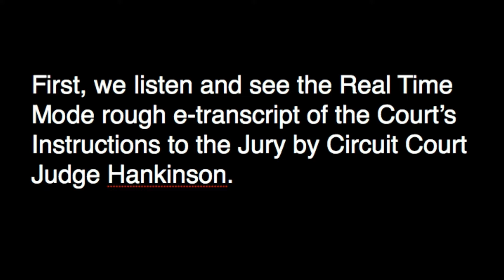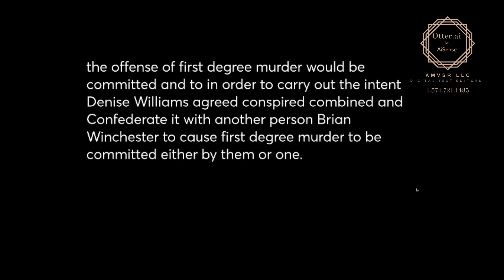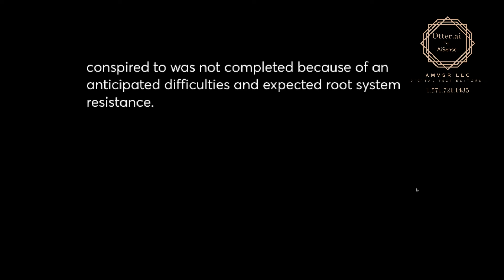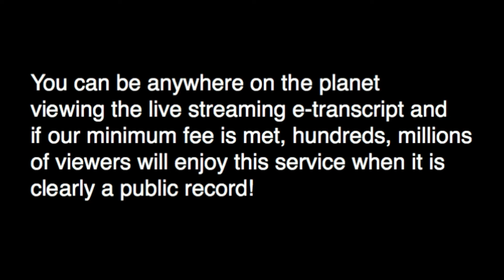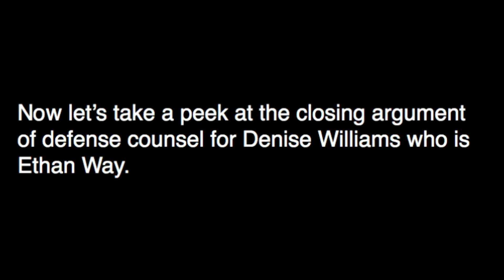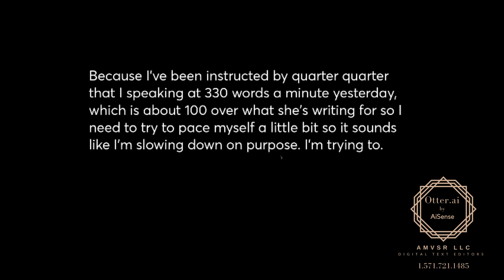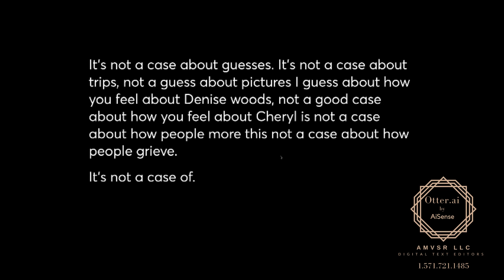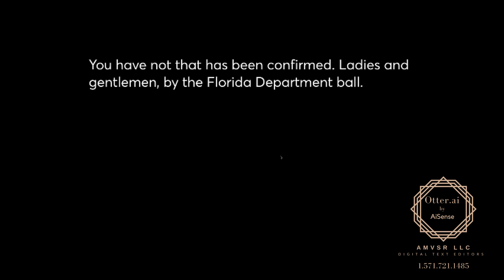MURDER TRIAL DENISE WILLIAMS 121418